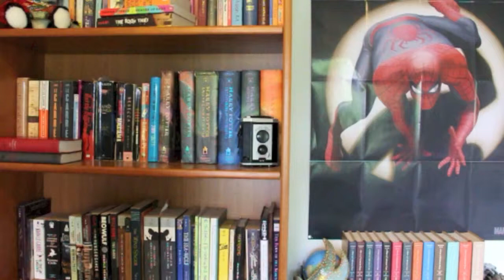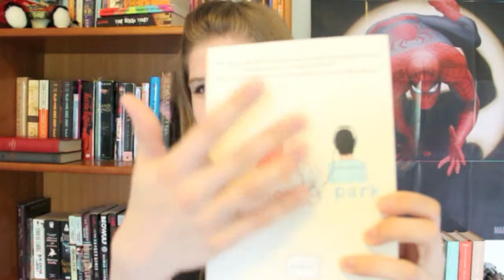Bulk Book Review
I decided to consolidate my time and yours by doing a bulk review of the books I've read this past month. Books reviewed in this video include:

"Odd Thomas," by Dean Koontz
"The Graveyard Book," by Neil Gaiman
"Possession," by A.S. Byatt
"Eleanor And Park," by Rainbow Rowell

I could really go on discussing any or all of these books at length, but the video ended up long enough as it was so I had to keep it short. Booooooo!

Hope you guys are enjoying the final days of summer.